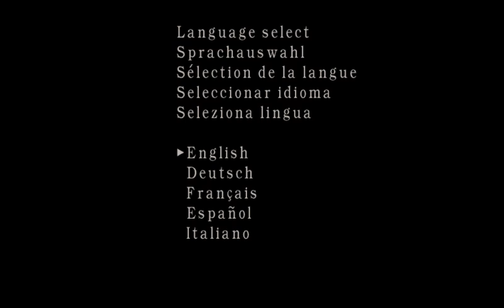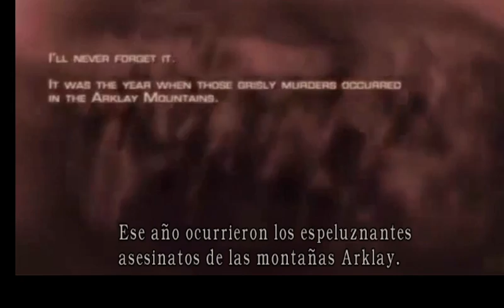RESIDENT EVIL PARTE 1 THEUS CONTRA GANADOS